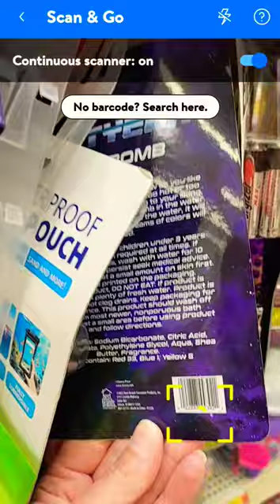Disney buzz lightyear bath bomb for $0.10 at Walmart hidden clearance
Disney buzz lightyear bath Bombs for $0.25 at Walmart!

Song: Buzz lightyear by Disney